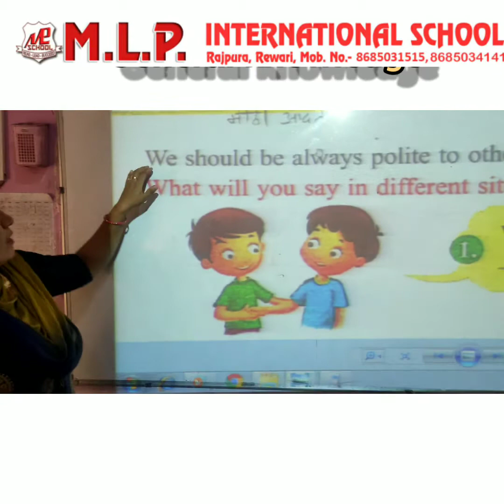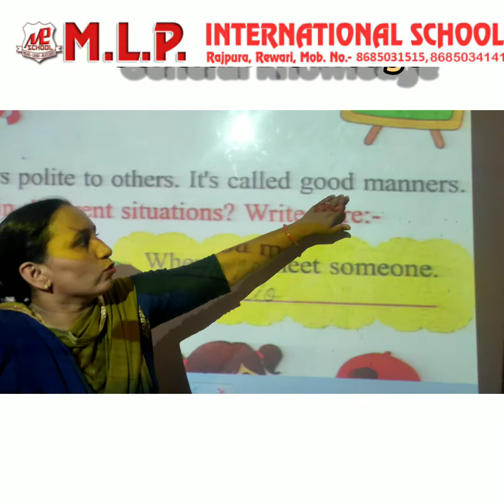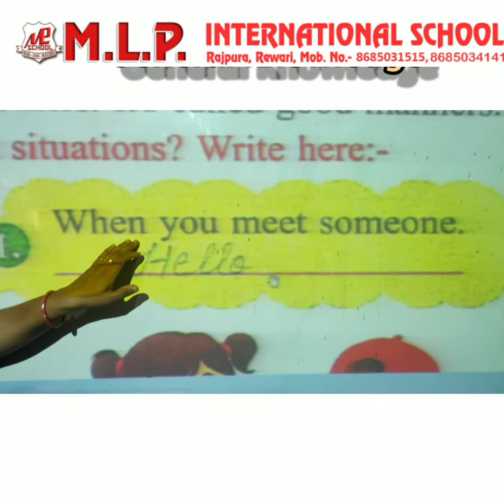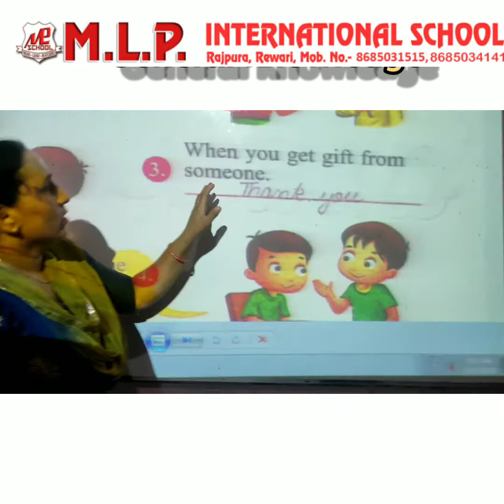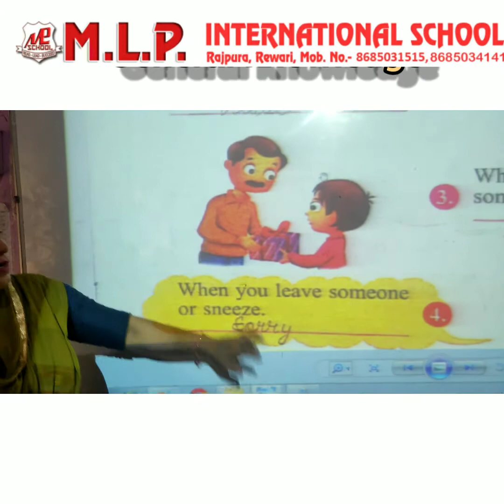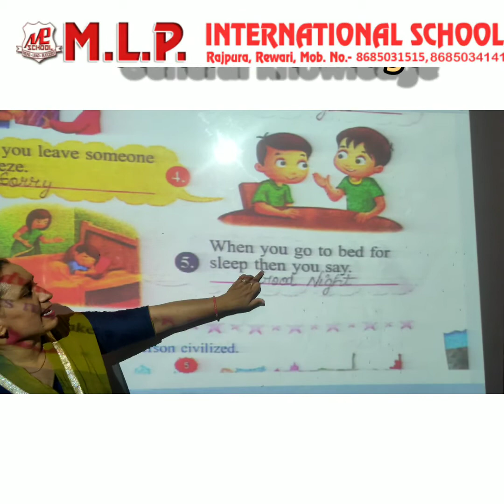Class -1st,General Knowledge (18-07-2020)